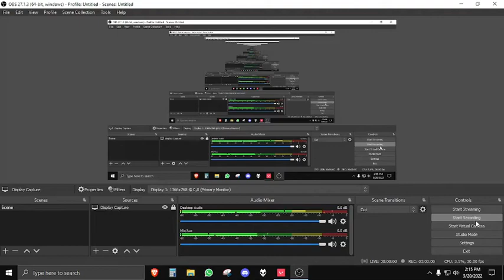Valorant Deathmatch on Haven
Easy to learn Valorant if you know how to play CSGO.